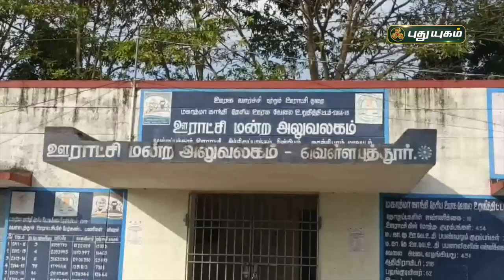வெள்ளப்புத்துர், செங்கல்பட்டு - நீர் மேலாண்மைக்கான தேசிய விருது | செய்தித் துளிகள் | PuthuyugamTV